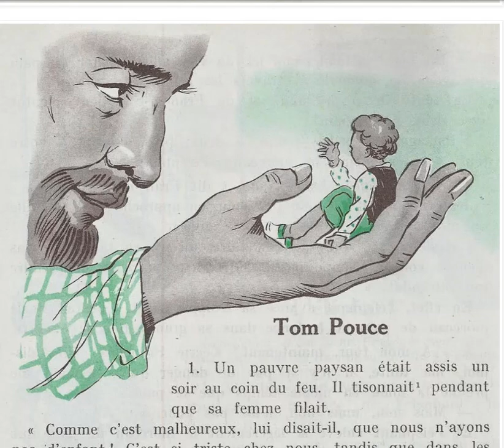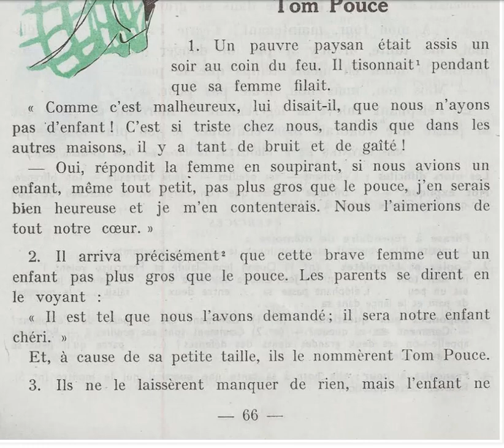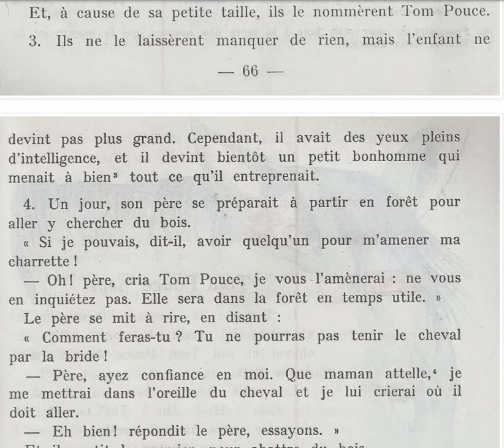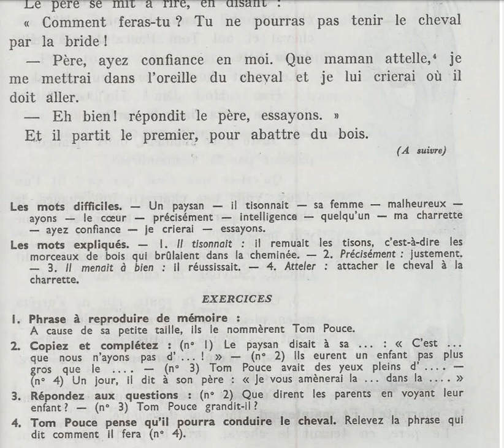Histoire pour tous Tom Pouce